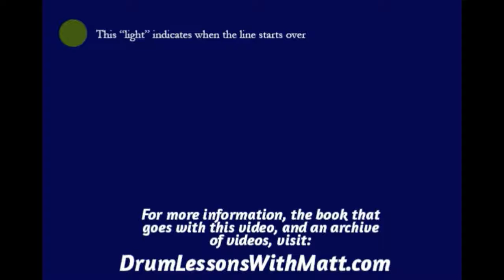Hi Hat and Snare Page 1, Line 1, 160bpm